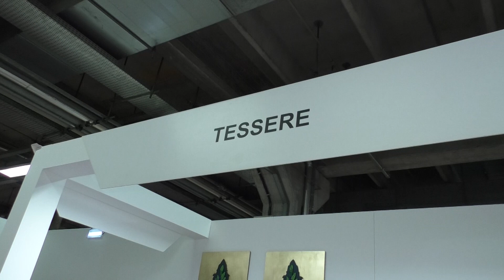Quando gli artisti plasmano il mistero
12PORTE - 21 febbraio 2019. Quando gli artisti plasmano il mistero. E' questo il filo conduttore che ci ha guidato nell'incontro con alcune forme d'arte tra i padiglioni della manifestazione fieristica "Devotio".